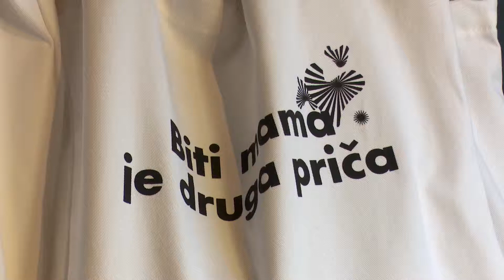VIP Mamatine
U cilju poboljšanja položaja roditelja u društvu, neophodna je primena moderne prakse među poslodavacima u Srbiji, koja podrazumeva prilagođavanje zaposlenima i njihovim potrebama, tako da imaju optimalan balans između privatnog i poslovnog života. Takva promena organizacije kompanija ujedno je i ključan preduslov za konkretnu podršku ženama i porodiljama koje žele da grade svoje karijere, pored toga što su se ostvarile i u ulozi majke, zaključak je na juče održanoj panel diskusiji „Mamatine“. Govornice panel diskusije, koju je organizovala kompanija Vip mobile, saglasne su da ukoliko zaista želimo da porodica bude stub našeg društva, moramo da osnažimo žene tako da njihova odluka da postanu majke ne isključuje ostvarivanje ambicija u karijeri.